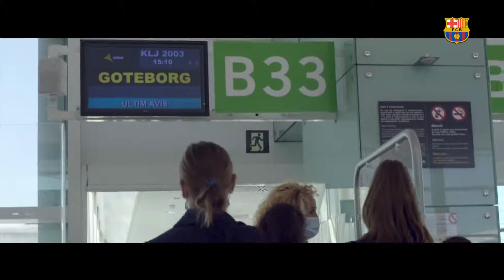Trailer de Matchday: Queens of the Pitch / FCB